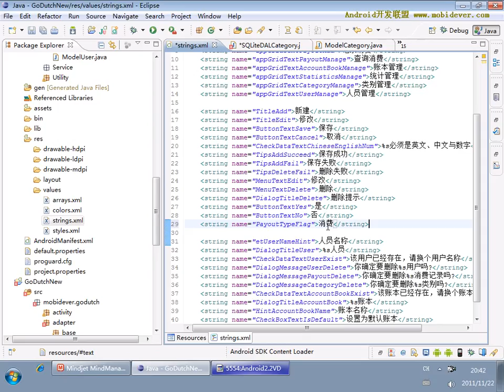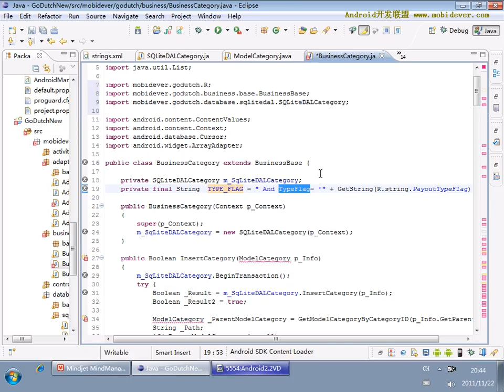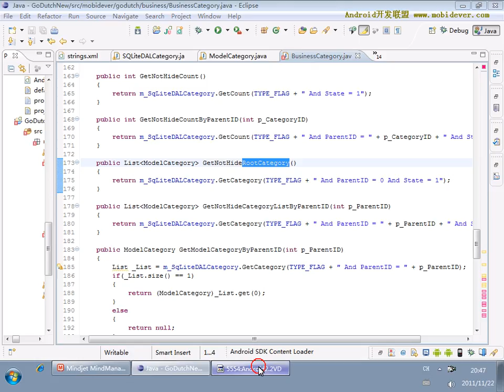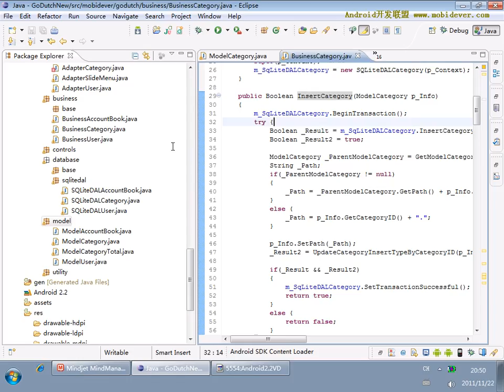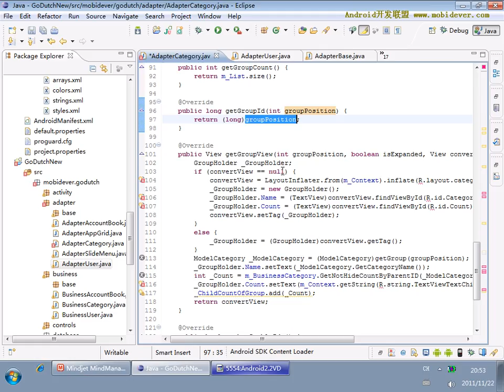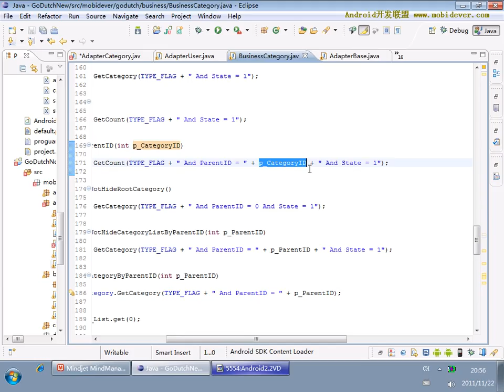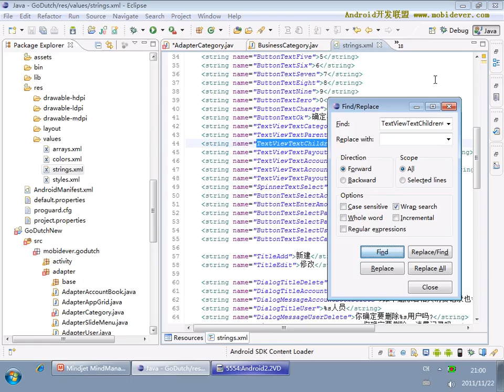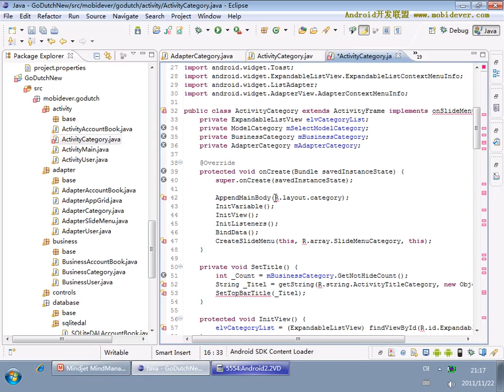Android 项目实战一：AA小助手 39 39 AA小助手项目39 类别管理